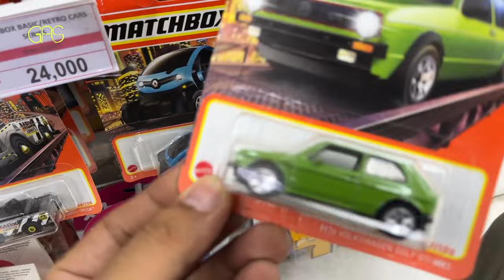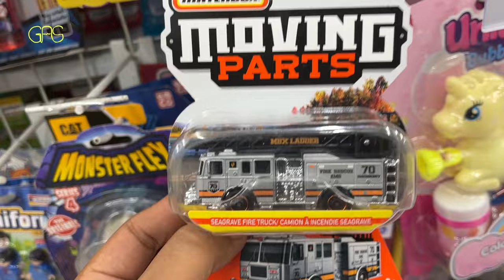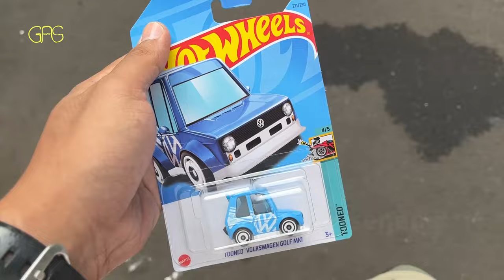HUNTING HOTWHEELS DAPET GODZILA DI GANTUNGAN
Perjalanan hunting kali ini sungguh memuaskan karena mendapatkan apa yang sudah lama ditunggu dan dicari di gantungan,:)